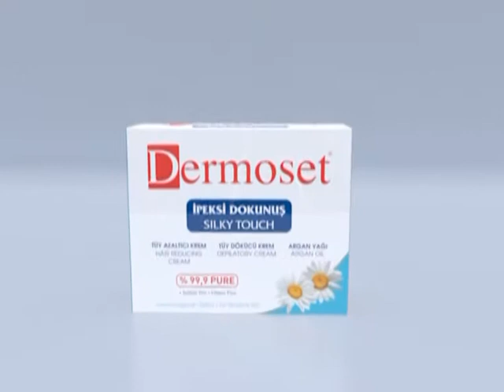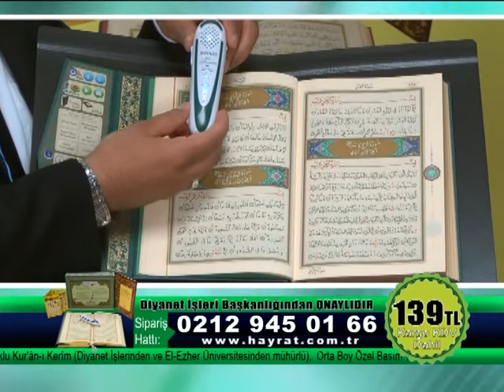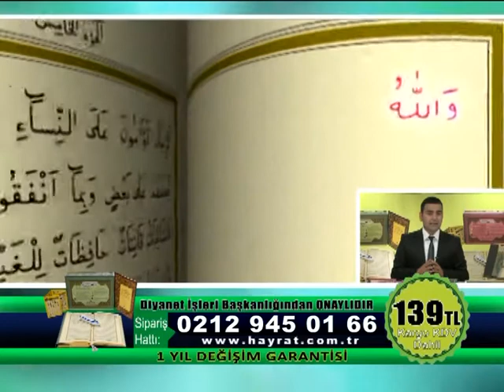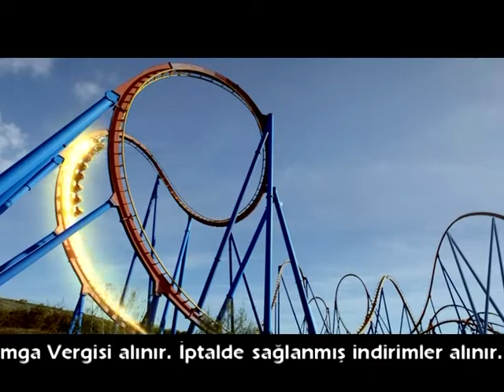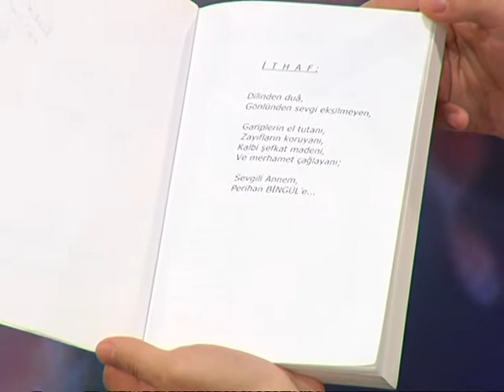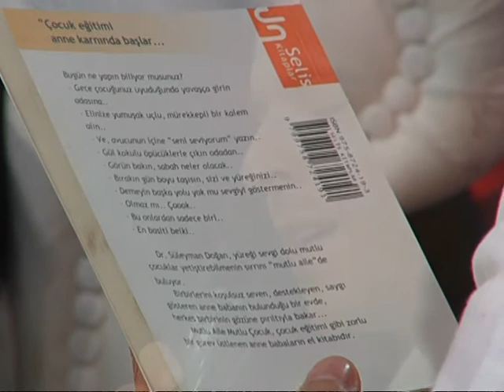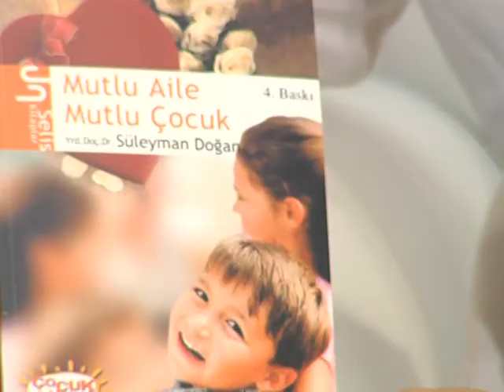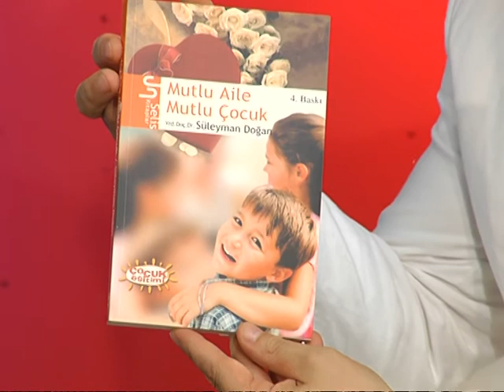Güçlü Soydemir ile Sahur Temiz Toplumun Tercihi Kanal t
Sanayi Mh. Sancaktepe Mevkii Avcılaer Cd. No:9 K:3 Güngören İstanbul

Turksat 3A 12.685 V 30000
Tivibu 43.Kanal
Teledünya 58.Kanal
D-Smart 97.Kanal